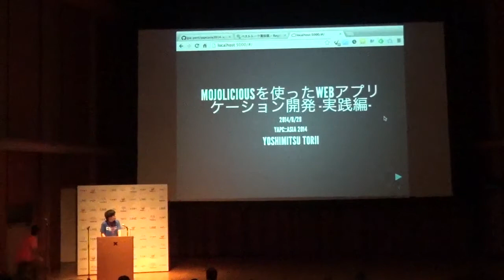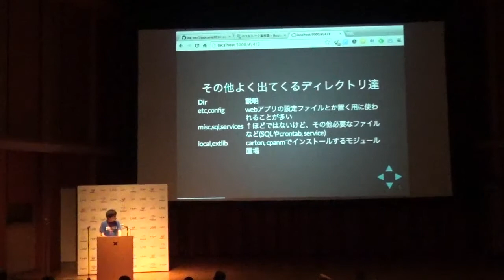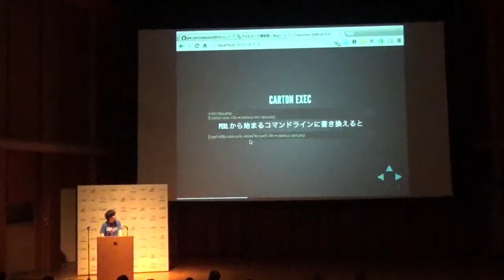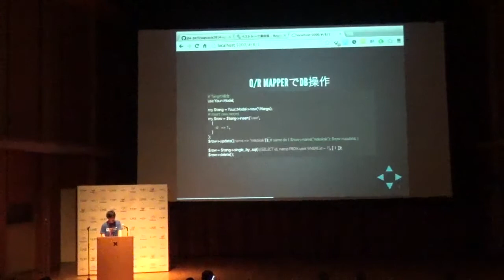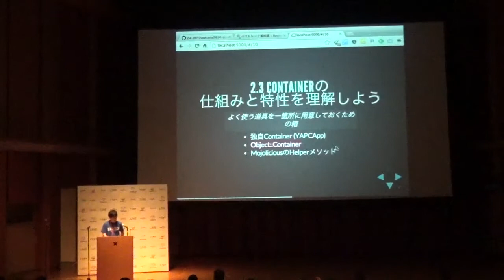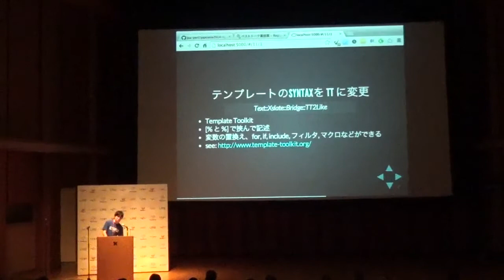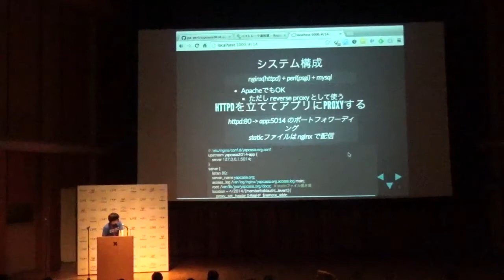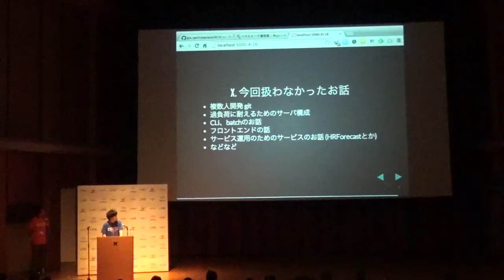Mojoliciousを使ったwebアプリケーション開発 実践編 / Yoshimitsu Torii